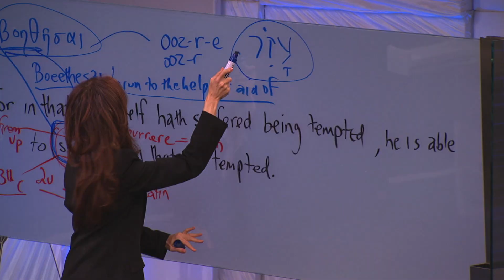Understand the Bible with Pastor Melissa Scott, Ph.D.